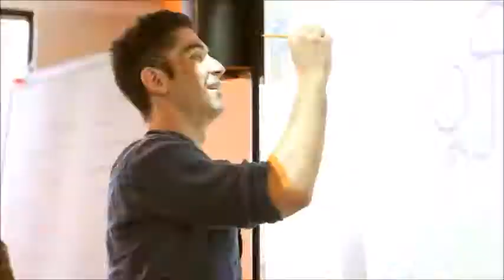Cursos de inglés en Miami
- En esta escuela situada en pleno Miami Beach podrás vivir una experiencia inolvidable aprendiendo inglés, haciendo nuevos amigos y disfrutando de la playa.